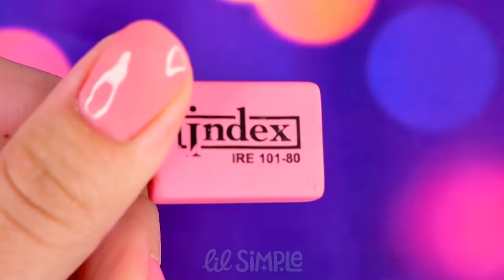20 DIY GADGETS for Barbie and LOL doll | Miniature Hacks and crafts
- How to make miniature cloud-shaped lamp with Led lamps for Dollhouse
- DIY headphones for the phone in the shape of a cat for Barbie and LOL doll
- TV stand for dollhouse
- TV remote control for Doll
- How to make miniature coffee maker for Doll
- DIY transparent IPhone phone for Barbie and LOL doll
- DIY AirPods wireless headphones
- How to make miniature JBL column for Barbie and LOL doll
- DIY AppleWatch for Barbie and LOL doll
- Miniature light bulbs for Dollhouse
- Lamp for manicure for Doll
- How to make miniature Notebook
- DIY Robot vacuum cleaner for Dollhouse
- Tablet for Barbie and LOL doll
- DIY Computer for Dollhouse
- How to make miniature Record player for Barbie and LOL doll
- Alarm for Barbie and LOL doll
- DIY Calculator for Doll
- How to make miniature Microwave for Dollhouse
- Tanometer for Doll